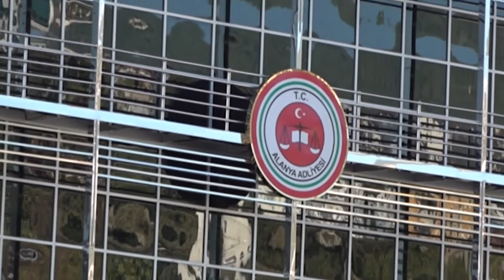ALANYA'DA SAHTE ÇEKLE ALIŞVERİŞ SKANDALI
Alanya'da bahçeden portakalları toplatıp satın alan ve alışveriş karşılığında sahte çek veren zanlı Gökhan E., Alanya İkinci Ağır Ceza Mahkemesince dolandırıcılık suçundan 4 yıl 2 ay hapis ve 36 bin 660 TL adli para cezasıyla cezalandırıldı.